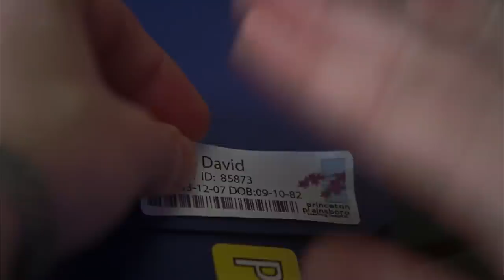House Doses Wilson | House M.D..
House makes the executive decision to put a couple of amphetamine pills into Wilson's coffee.

From "Resignation" (Season 3, Episode 22): Speculation over Foreman's resignation continues, while a young girl named Addie is admitted after bleeding from the mouth during martial arts practice and House and Wilson are secretly concerned about each other.